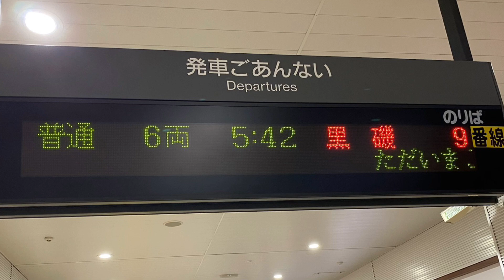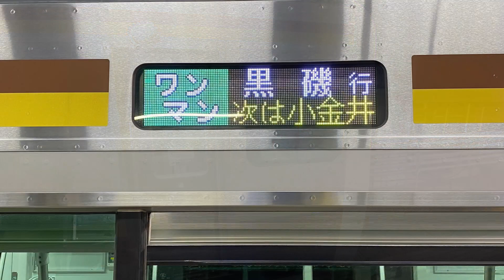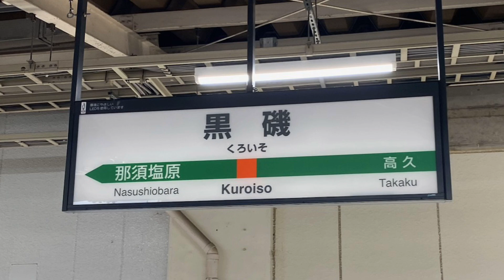【前面展望】E131系 1日1本 JR宇都宮線 小山〜黒磯[Front view] once a day, JR Utsunomiya Line, Koyama - Kuroiso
小山5時42分発JR宇都宮線黒磯行きの車窓です。
所属は、宮ヤマE131系600番台TN8編成。
乗車車両は、クモハ131-608です。

1日1本のレア運用です。

It is a train window for Kuroiso on the JR Utsunomiya Line departing from Oyama at 5:42.

I belong to Miyayama E131 series 600 series TN8 organization.

The boarding vehicle is Kumoha 131-608.

It's a rare operation of one a day.

停車駅は、
小山 1:50
小金井 7:35
自治医大 11:15
石橋 15:40
雀宮 21:20
宇都宮 27:50
岡本 35:40
宝積寺 41:30
氏家 47:40
蒲須坂 52:00
片岡 55:55
矢板 1:01:25
野崎 1:06:35
西那須野 1:11:10
那須塩原 1:16:55
黒磯 1:22:10

The stop is

Koyama 1:50
Koganei 7:35
Jichi idi 11:15
Ishibashi 15:40
Suzumenomiya 21:20
Utsunomiya 27:50
Okamoto 35:40
Hoshakuji Temple 41:30
Ujiie 47:40
Kamasusaka 52:00
Kataoka 55:55
Yaita 1:01:25
Nozaki 1:06:35
Nishinasuno 1:11:10
Nasu Shiobara 1:16:55
Kuroiso 1:22:10